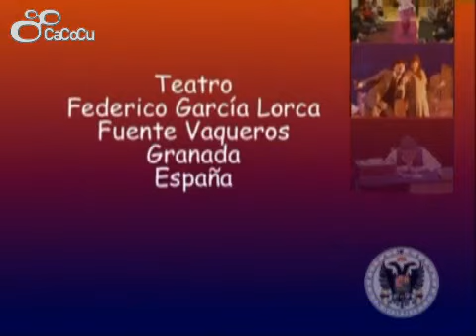La vuelta de Leila al Amiria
- Representación de la obra de teatro titulada "La vuelta de leila al Amiria", a cargo del Taller de teatro de ben M'Sik de la Universidad de Hassam II Mohammedia (Marruecos), enmarcada en la V Muestra Internacional de Teatro Universitario (MITU), celebrada en el Teatro Federico García Lorca de Fuente Vaqueros (Granada) durante los días 4 al 8 de mayo de 2006.

Puesta en escena a cargo de Chakiri Abdellah. Luz y sonido: Adil Farah. Reparto de actores: Naïma Tari (pasado), Karima Zouhaïr (presente) y Fatimzahra Moulay Ali Fratt (futuro). Colabora con el evento la Caja de Granada.